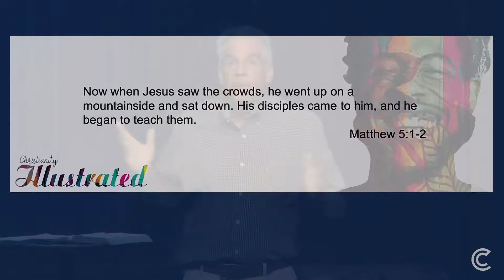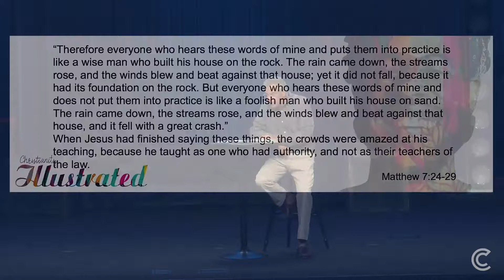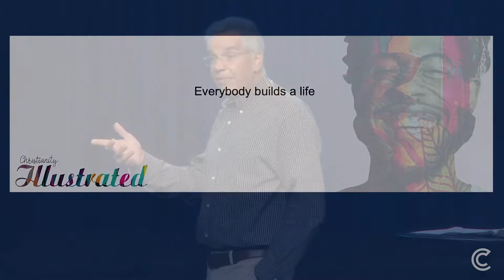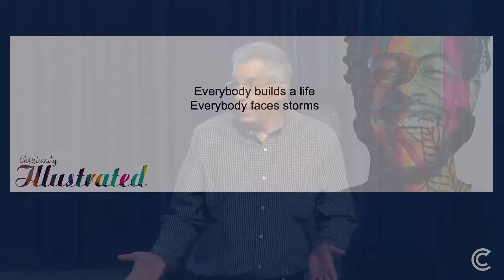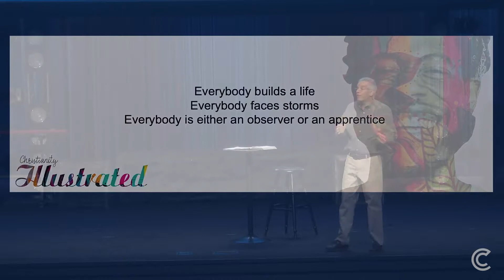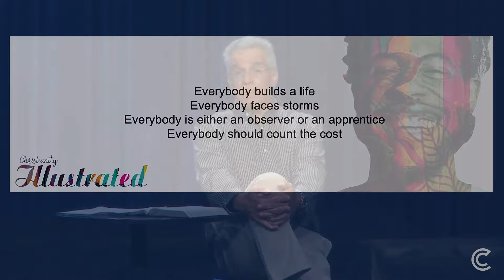Christianity Illustrated, Week 10: So What? // Charles Zimmerman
Recorded on Sunday, June 30, 2019.